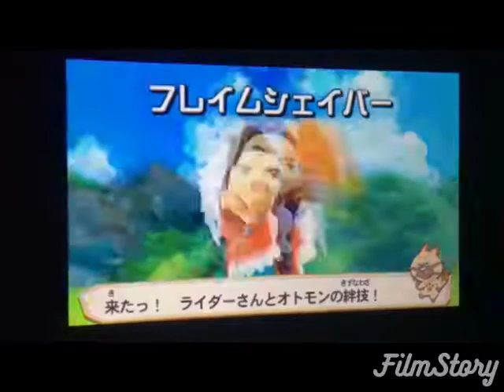[実は違う] 原種と希少種の絆技比較 モンハン ストーリーズ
間違えて解除してしまったので再アップ

関連動画